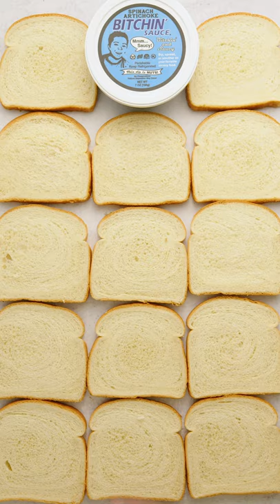SIMPLE CHEESE DIPPERS W/ SPINACH ARTICHOKE BITCHIN' SAUCE!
Behold! Bitchin' Arti-Party Dippers for all the party people! This is a super simple snack for those focused on the game at hand. Roll out some bread, plop on a cheese slice, and layer with Spinach Artichoke Bitchin' Sauce! After you've rolled 'em up tightly into taquito-looking rolls, smother with butter and cheese and pan fry for about 6 minutes. Enjoy every cheesy and saucy bite after dunking for extra sauciness. Party!

Bitchin' Sauce: The Almond Dip! Vegan, Gluten-Free, Non-GMO Project Verified, Kosher.
Family owned and operated in Carlsbad, California. Available nationwide.